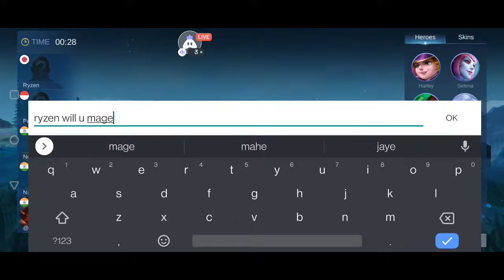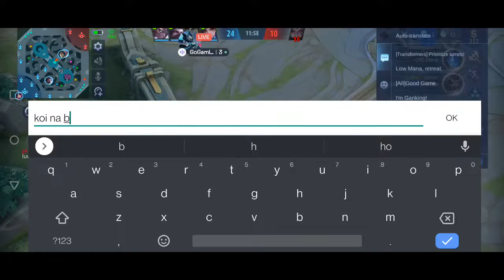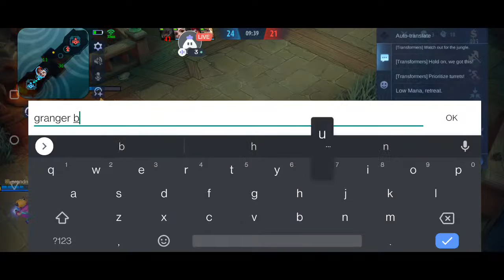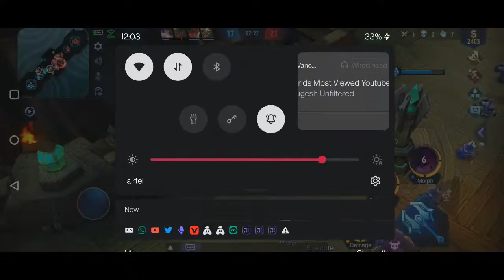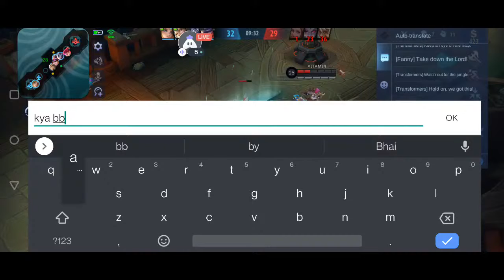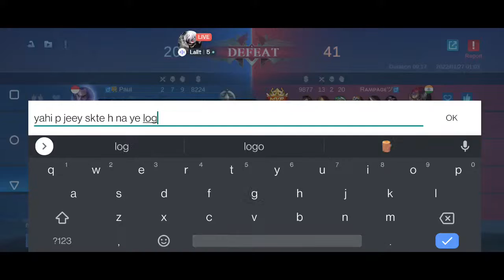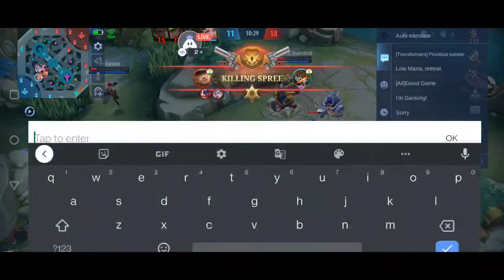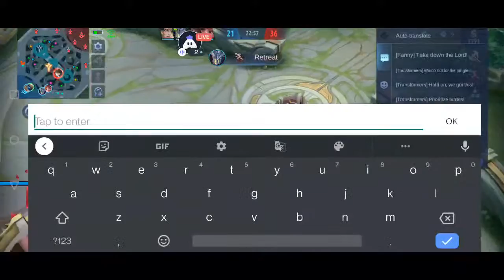Holiday But No One To Play